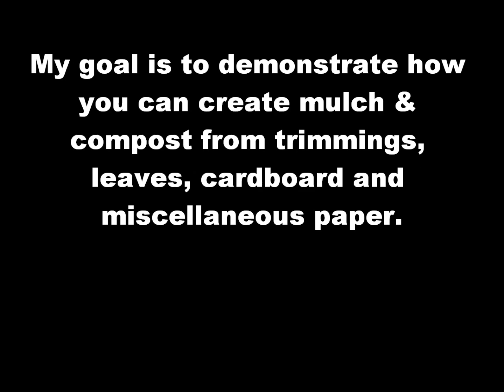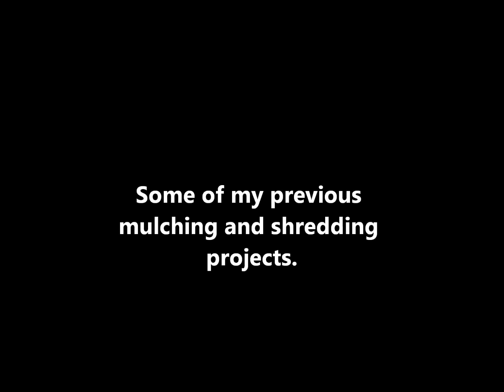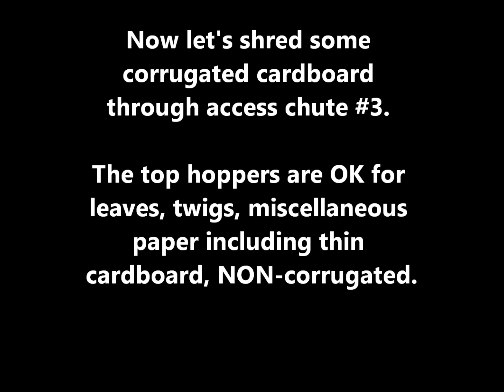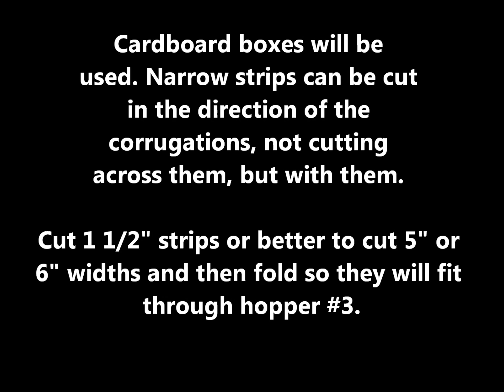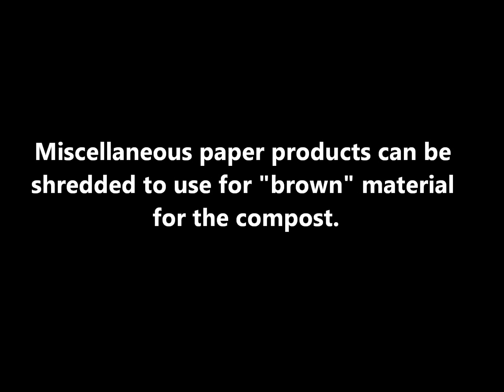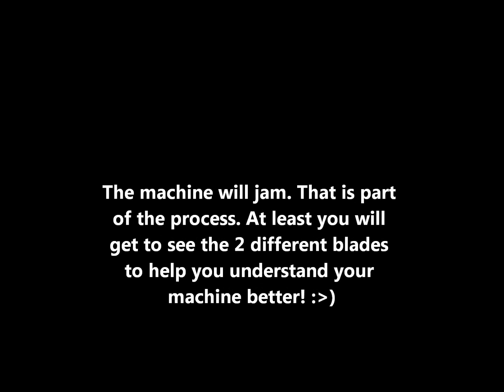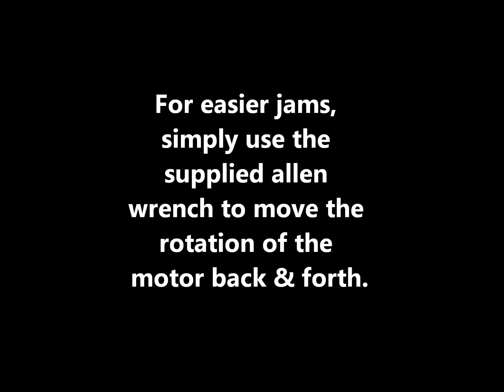Duro Star Eco Shredder ES1600 Electric Garden Yard Leaf Waste Chipper Shredder Mulcher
PRODUCT OVERVIEW Model # ES1600
Making your own organic garden mulch can save you money and is a great way to protect the environment by recycling. The Eco shredder can reduce leaves, sticks, and small branches down into a nutrient rich compost that you can use to fertilize your plants. Whether you live in a wooded area that requires constant maintenance of downed limbs, or you own a small yard with a few bushes and trees, the Eco shredder is up to the task of breaking down yard waste into a fraction of its size.

3-way feed makes reducing yard waste a quick and easy process
3 cycle shredding and mulching system ensures consistent uniform results
Safety features include an overload protection switch that will turn off the motor during a jam
Quieter and cleaner operation than gas powered chipper shredders
7 in. wheels designed for maximum portability
Compact design makes it easy to store in a shed or workshop
Shreds brush and leaves, chips limbs up to 1.375 in.
Rounded discharge chute makes clean up and maintenance easy
14 Amp, 2.5 HP motor 3450 RPMS
ETop hopper design with V-type blade
Environmentally friendly tamper included
Hopper size: 15.3 in. x 10.4 in.
Side chute: 1.375 in. x 2.3 in.
Free set of replacement blades